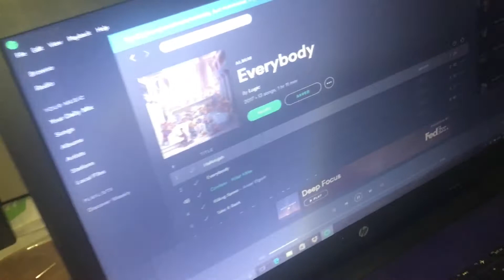Huge Cement Fingerboard Half Pipe (FINALLY FINISHED) , Big Brother Fingerboards + Bonus Clips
Ignore my nose ring lmao